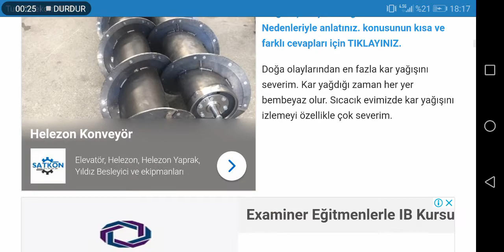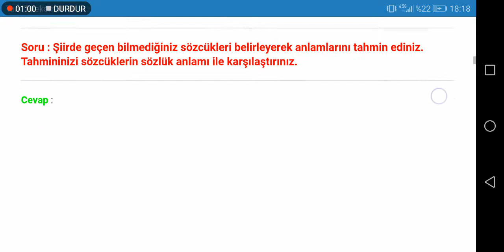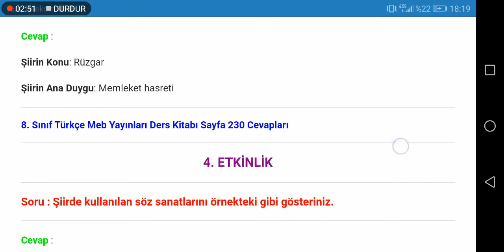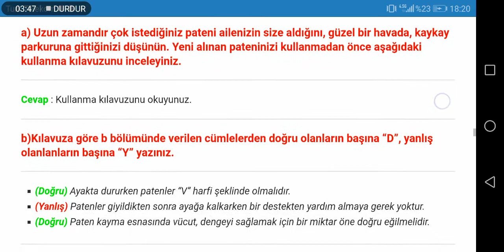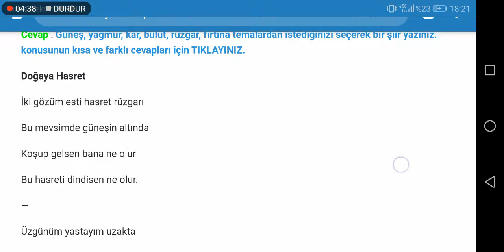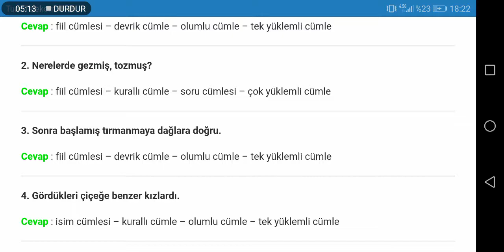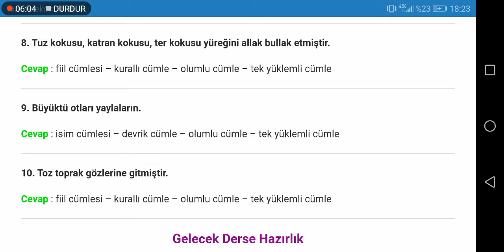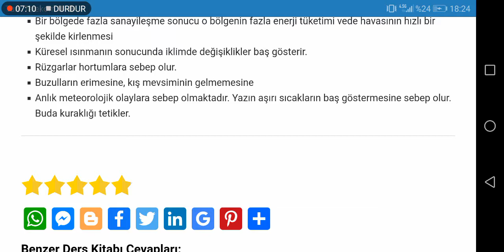8. Sınıf Türkçe Meb Yayınları Sayfa 226 227 228 229 230 231 232 233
8. Sınıf Türkçe Ders Kitabı Rüzgâr Metni Etkinlik Cevapları Sayfa 226, 227, 228, 229, 230, 231, 232, 233